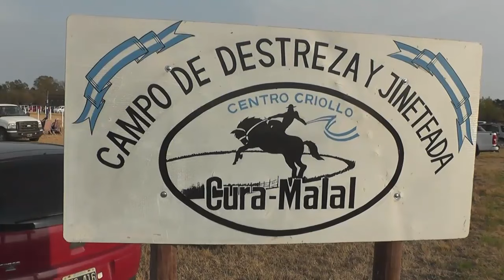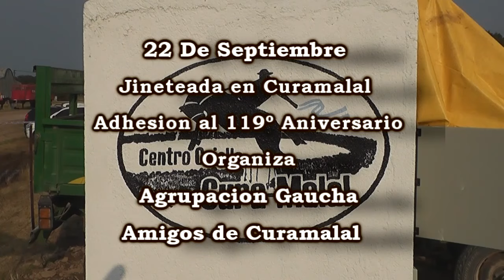UNA COPLA EN LA LLANURA PROGRAMA Nº650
1ºBloque fiesta EB OLAVARRIA - 2º Bloque fiesta en Carhue - 3ºbloque laguna encadenadas